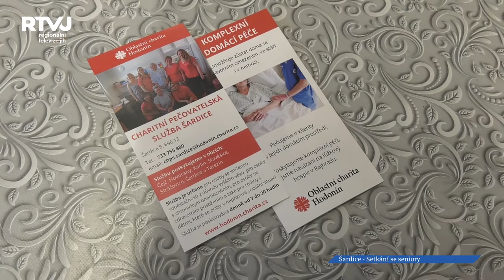Obec Šardice zorganizovala setkání pro seniory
Tradiční setkání seniorů zorganizovala i obec Šardice. Vyrazit do společnosti, povykládat si s vrstevníky, poslechnout si dobrou hudbu a dozvědět se nějaké novinky, to je cílem setkávání seniorů.